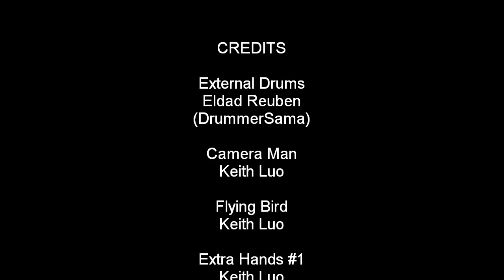Secret Valentine Drum Cover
Hello! I'm covering Secret Valentine by We The Kings in this video. I hadn't played this song in a LONG time so I was abit rusty in this vid. XD

Please rate, comment and lastly enjoy :)

I have to emphasize, I know calling this a "cover" is wrong, seeing as I only PARTLY stayed true to the song's drums (or lack thereof), through the parts of the song i play some variations of the beats, phrasing and fills, since most of what i play is improvised. I'm NOT aiming to be accurate to the original drums, I'm just aiming to enjoy myself. And I thouroughly succeeded in doing that, might I add :)

Secret Valentine - We The Kings

(External) Drums by Eldad Reuben (DrummerSama).